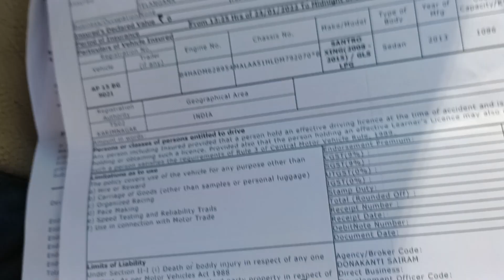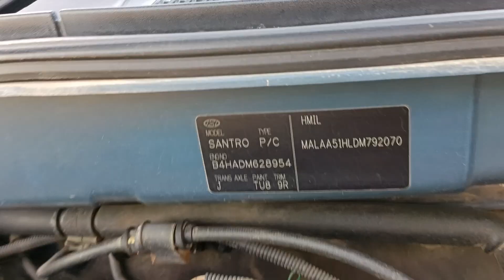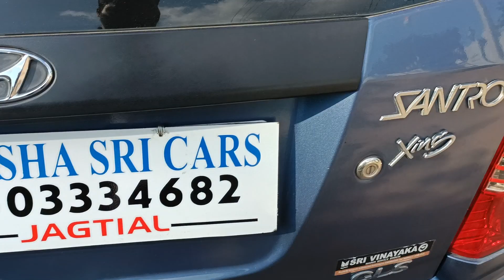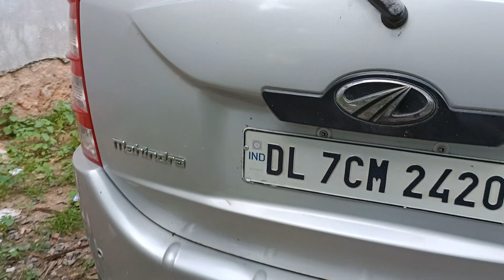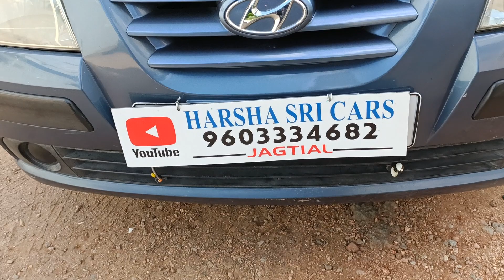Hyundai santro xing Eco Gls || మే-2013 మోడల్ (ts&ap) || అమ్మబడును~9603334682🙏🙏💐